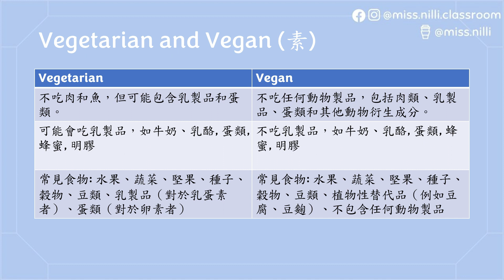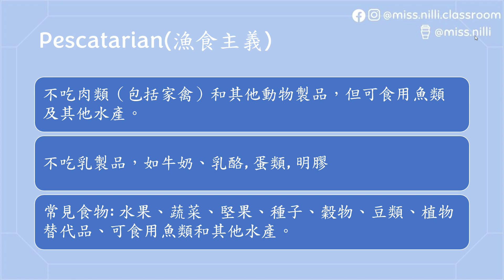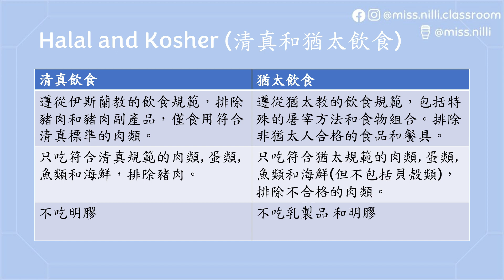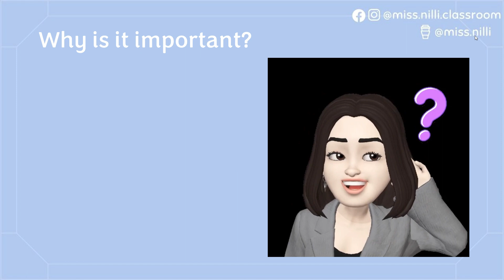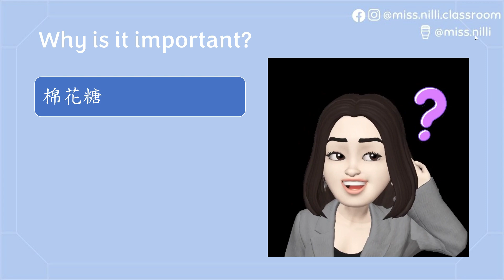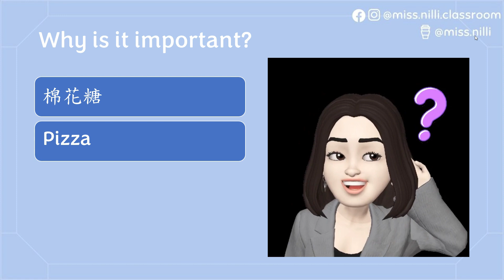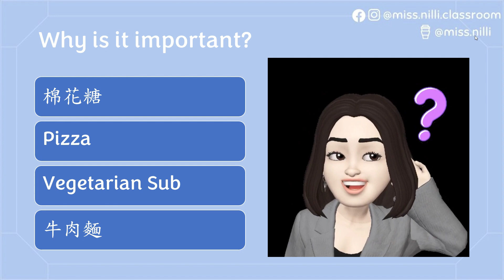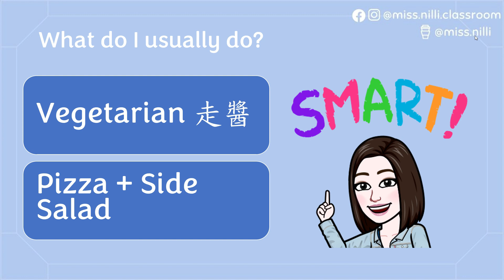(粵)【🇨🇦生活】食都可以好煩？🇨🇦飲食隨時撞板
【關於Video】
Miss Nilli 我在學校經常搞Event, 又會參加不同的Event。我雖在加拿大生活多年, 仍然在飲食上撞板無數次。試過搞到學生舞會全程冇野食, 又過去dating 你眼望我眼。原來食個飯都可以好煩! 今日和大家分享我撞板多次之後我有什麼Tips!

希望大家鍾意啦! 記得like, share, comment 同subscribe!😍

80後, 🇭🇰 香港長大 🇨🇦 加拿大讀書工作生活超過15年
加拿大安省註冊教師 (OCT) | 高中理科老師👩‍🔬| 主任級年青老師

Copyright:
🎈Song : Daystar - Puberty on a Summer